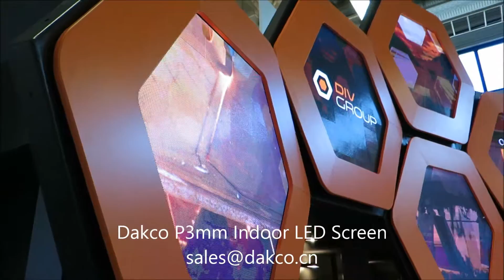P3mm indoor led display screen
Dakco P3mm indoor full color LED screen mainly be used for TV station, luxury brand stores, high brand exhibitions, museums & cinema, conference room, control room. Dakco P3mm LED screen, with its excellent visual performance, high contrast and refresh rate and many other advantages, has provided ideal solutions for above applications.
We customize this led screen for our customer's exposition in Berlin. The whole led screen is divided into 14 hexagonal small led screen, which are centralized controlled. With the unique video process technology, on those 14 hexagonal led screens they can show the video clips independently, and also, they could work together to show their parts of one complete video clip synchronously.